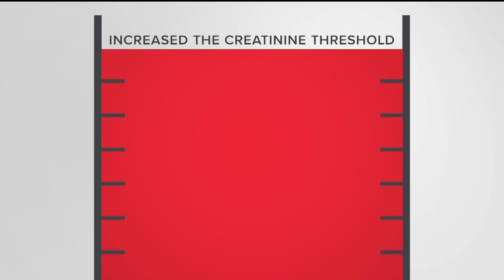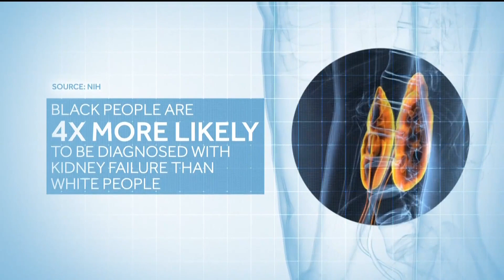Kidney transplant list being recalculated to remove the 'race variable'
Under the new policy change, the average Black patient may now get a kidney one to two years sooner than before.